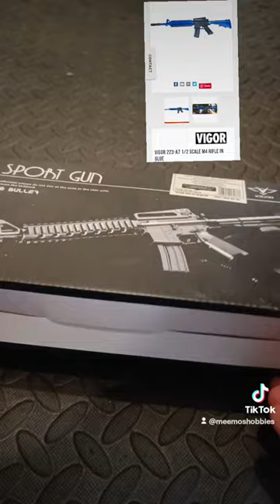vigor M4 1/2scale